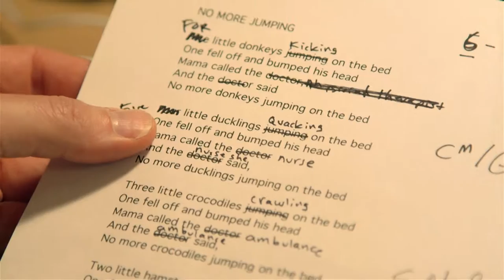CityStream: Caspar Babypants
Other than perhaps the Rolling Stones, being a rock star is usually a profession with a limited shelf life.  So the question is, what do you do after being a world famous rock 'n roller?  The answer for Chris Ballew, formerly of the Presidents of the United States of America, is to "think small".